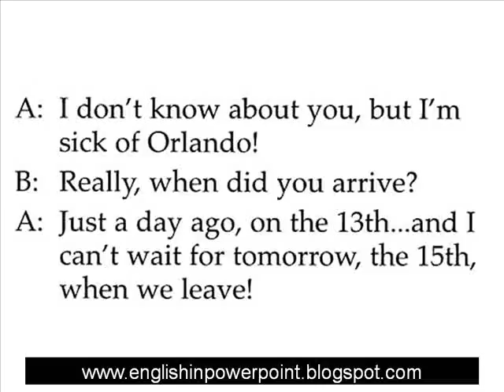english in powerpoint 23